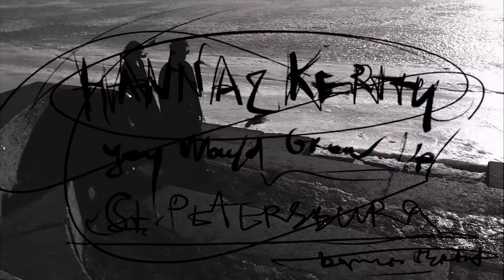Hanna & Kerttu - You Would Grow Up (Unfold)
We are all the same, or are we?

If you'd like to support children left without parents and help them to obtain better social possibilities, you can support this NGO in St. Petersburg, Russia

MUSIC
by Hanna & Kerttu
"You Would Grow Up" is the second single from the album "Unfold"
Recorded at Kaiku Studios Berlin, mixed by Jonas Verwijnen. Mastered by Lupo.

Released May 5th
Video artist/ director - Dagmar Gertot
Children - Brother & Sister of the video artist
Shibari performance - Tina Petrovskaia
Street performance - Wasilii & Valentina Mayskaya
Candles performance and graphics - Dagmar Gertot